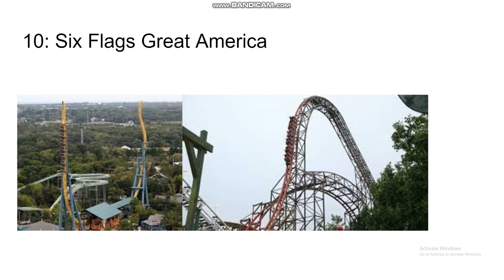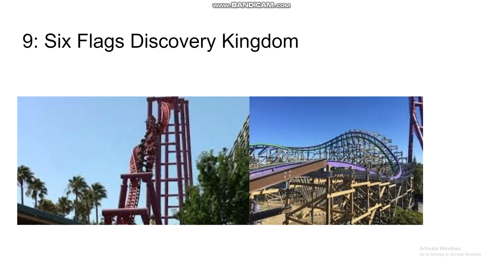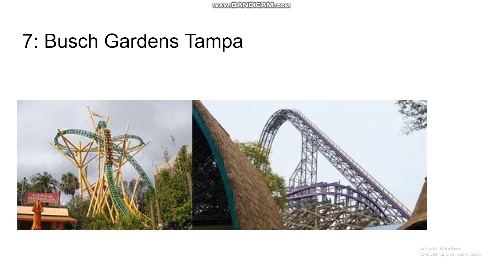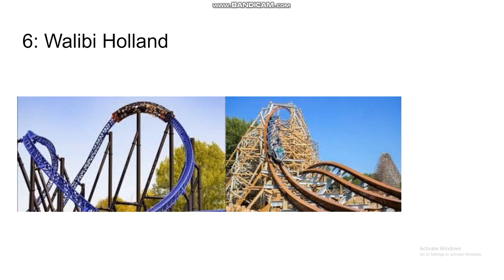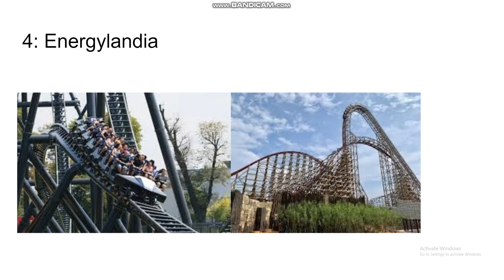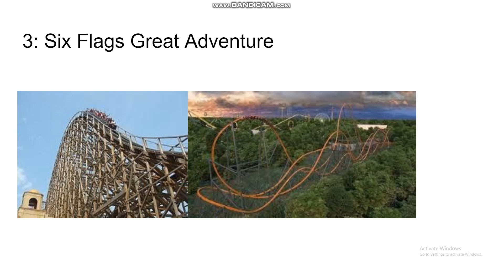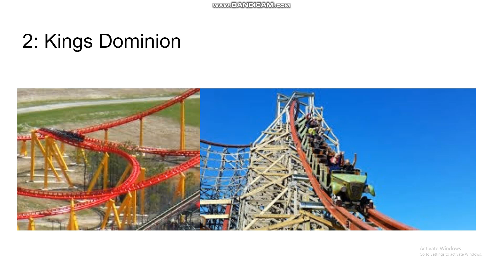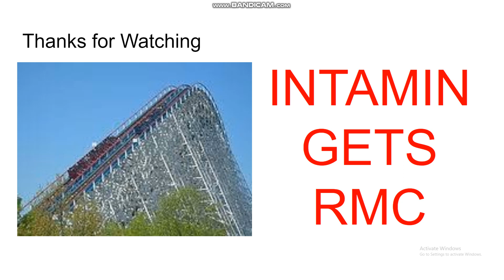Top 10 Intamin & RMC Combos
Intamin + RMC = Invincibility. 10: Goliath is a woodie because no one touches the eagle of America. 9: Joker sprayed me with laughing gas. 8: Superman is 2 credits because i'm hungry. 7: Iron Gwazi has an awesome crocodile head train. 6: Goliath is an overused name. 5: Superman The Ride is slower than a camel. 4: Zadra Collapsed RIP. 3: I actually wanted to put Kingda Ka here but you guys love your El Toro to much. 2: Twisted Timbers is in a kids area. 1: Mille + SteVe = my dream.